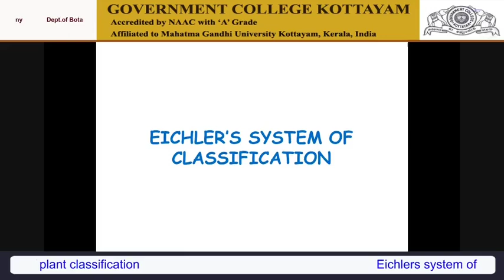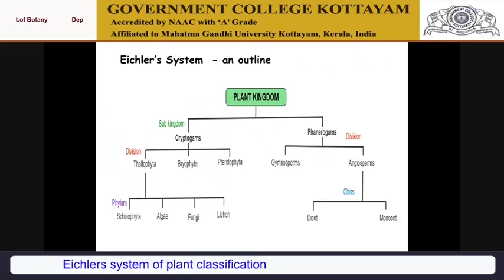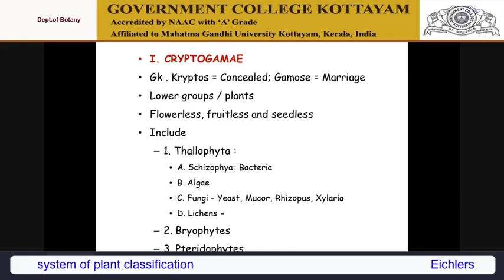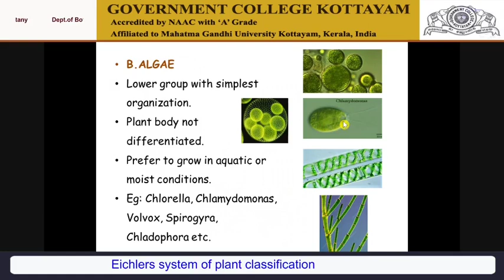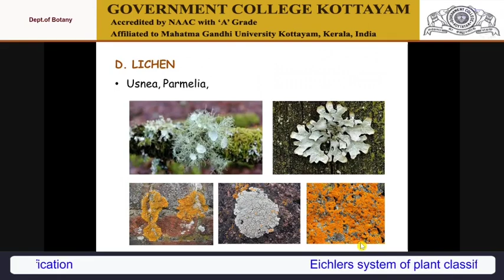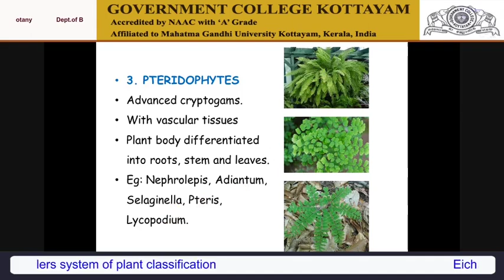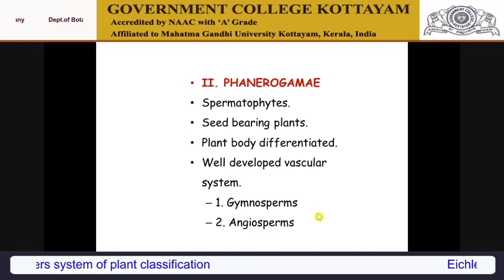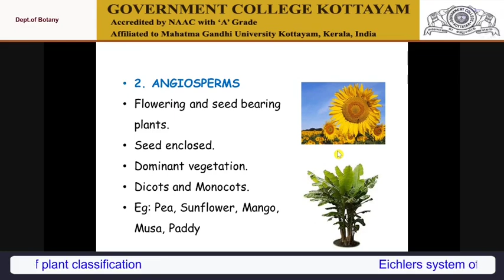Eichlers system of classification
For Plus two and UG students